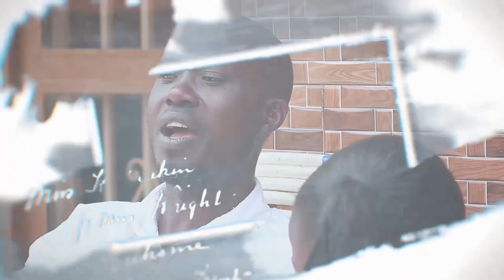kasenyanku episode 14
Best ugandan movie kasenyanku you must watch .